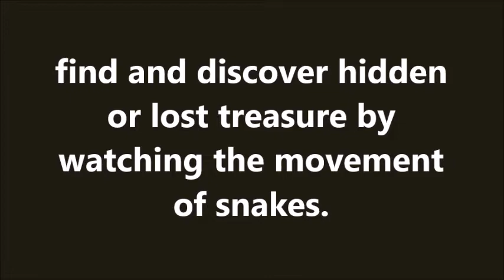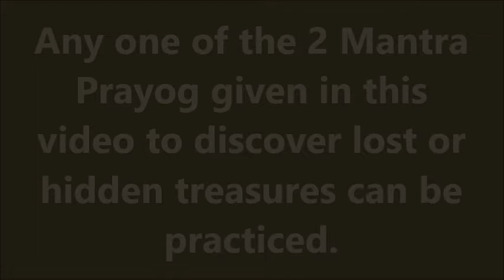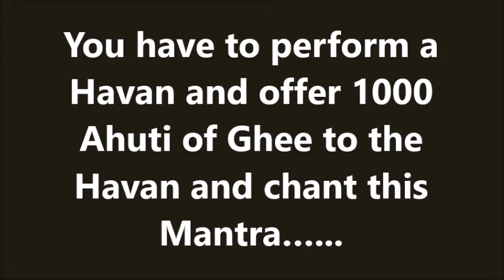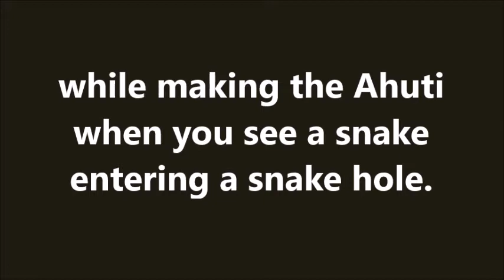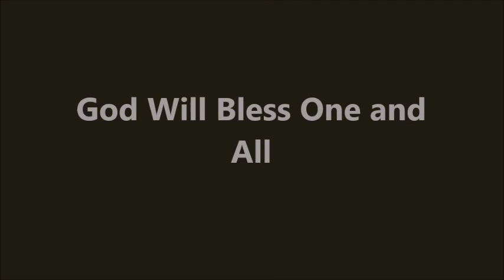Vedic Mantras for Discovery of Hidden Treasures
Most Powerful, Miraculous and Rare Sanskrit Vedic Mantras for Discovery of Lost, Buried and Hidden Treasures. Gupt Aur Gada Dhan Aur Khazana Dhundne Ke Prachin Sanskrit Mantra.  2 Ancient
 Sanskrit Vedic Mantras in Sanskrit, which are used to find and discover buried,  hidden or lost treasure by watching the movementof snakes. Disclaimer- All knowledge published on this channel is for the sole purpose of giving  information about ancient Hindu Paranormal, Supernatural and Tantrik Practices and not to advocate the use of the same for any purpose.